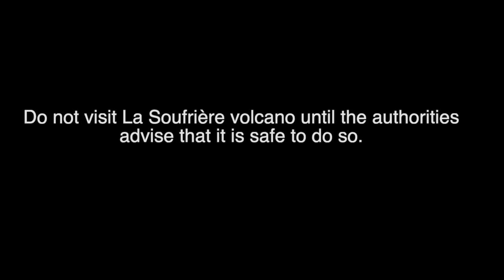La Soufrière Today: 1 June, 2021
We're back! New scientific team lead and UWI-SRC engineer Lloyd Lynch provides an update on activity at the volcano and details plans to restore the monitoring network.